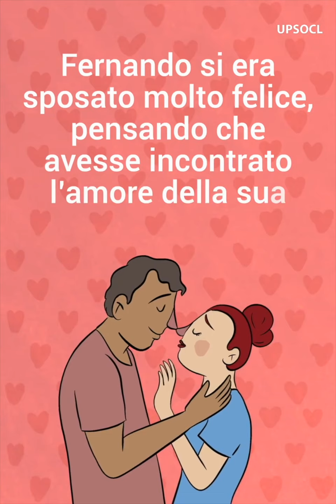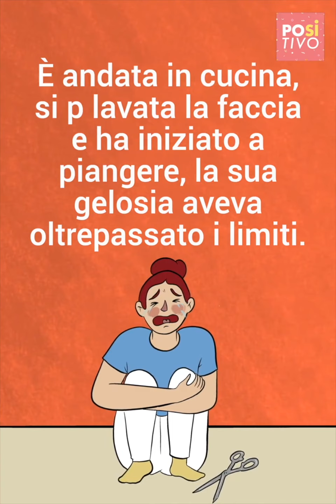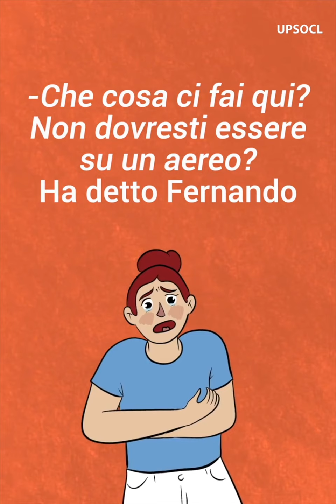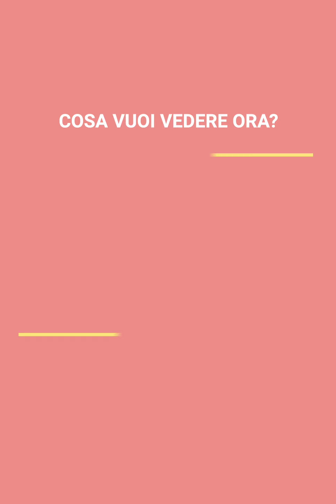La gelosie ti può giocare un brutto scherzo | Positivo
Elena ha salito le scale ed è entrata in camera sua. Lì ha visto dei corpi coperti dalle lenzuola: suo marito la stava tradendo, questo è quello che ha pensato. Quindi, ha perso il controllo e si è vendicata, senza sapere che poteva commettere il peggior errore della sua vita.